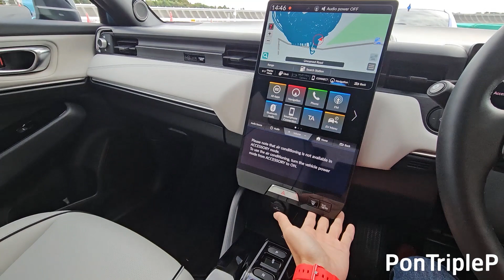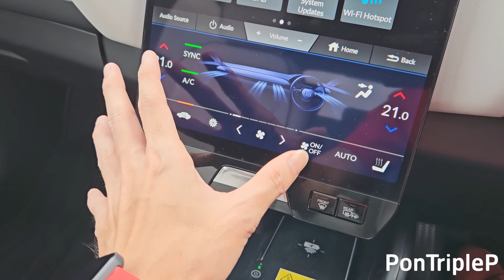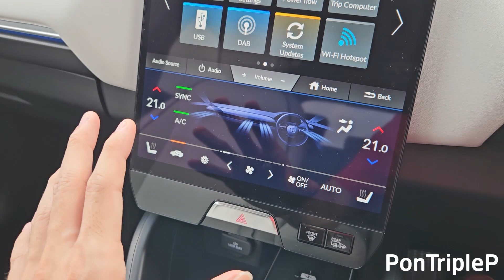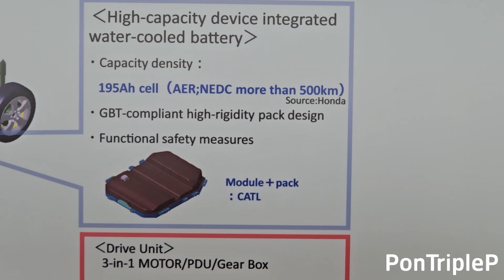รีวิว Honda e:N1 ก่อนเข้าไทย? ขับดี เสียตรงแบตใต้ท้อง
คลิปทดสอบ POV Honda e:N1 ขับในสนาม